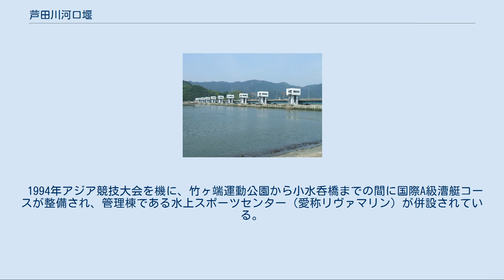芦田川河口堰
国土交通省 国土画像情報（カラー空中写真）を基に作成 河畔にある漕艇場倉庫 芦田川河口堰（あしだがわ・かこうぜき）は、広島県福山市の芦田川河口部に治水と利水を目的に作られた、国土交通省中国地方整備局が管理する可動堰（河口堰）。
 道路橋（河口大橋）として併用されており、河口湖は漕艇場として利用され、右岸側は福山市竹ヶ端運動公園として整備されている。
 昭和30年代に入り高度経済成長の波に乗り、1961年（昭和36年）日本鋼管福山製鉄所（現・JFEスチール西日本製鉄所）の立地決定、1964年（昭和39年）通商産業省（現・経済産業省）による「備後工業整備特別地域」指定、1966年（昭和41年）製鉄所操業開始とともに関連企業進出、1968年（昭和43年）広島県による箕沖工業団地の造成など、福山市は重化学工業都市へと変わっていく。
その中で大量の工業用水が必要となった。
 そこで芦田川の利水について広域的・総合的に開発計画が検討され、三川ダム嵩上げ工事・八田原ダム建設が計画された。
 ただ、もともと流量が少ない（流域雨量は全国平均の2/3、保水力のある山はおしなべて低い）ところへ、都市化で水需要は減らないため、下流域にも用水を確保する必要があった。
そこで、洪水の疎通能力の増大や海水の遡上を阻止し塩害防除を図る治水効果と、工業用水170,000m3/日を確保する利水を目的に、河口1.3km地点に全長450mの可動堰の建設が計画された。
 1969年（昭和44年）建設省において工事着工。
 1973年（昭和48年）福山市が広島県からダム使用権設定予定者の地位を継承し、工業用水道施設の建設に着工。
 1978年（昭和53年）河口堰を水源として芦田川河口堰工業用水道の一部給水を開始。
 1981年（昭和56年）竣工。
 当初は治水も建設目的の一つであったが、現在は最下流部で川から田畑に水を引く農家はいなくなったため、塩害防除目的に利用されているとは言い難い。
 また他の河口堰と同様に、生態系への影響は非常に大きいと言われている。
特に芦田川は昭和40年代（1960年半ば）よりの汚濁化が進行し、2004年時点で中国地方の一級河川13水系の内「水質ワースト1位（連続31年間）」になるほど深刻な問題となっており、その原因の一つがこの河口堰による汽水の消滅と言われている。
 地元漁業関係者や市民グループなどにより常時開放を願う嘆願書を福山河川国道事務所や市に提出しているが、 福山事務所は弾力的放流を行うにとどまっている。
 1994年アジア競技大会を機に、竹ヶ端運動公園から小水呑橋までの間に国際A級漕艇コースが整備され、管理棟である水上スポーツセンター（愛称リヴァマリン）が併設されている。
1996年のひろしま国体でも漕艇会場として利用された。